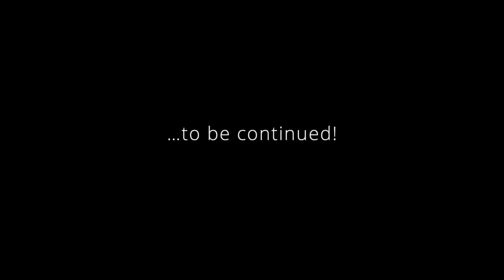Hütten Trilogie – Tour 1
Ein kurzer Rückblick auf die erste Tour der Hütten-Trilogie vom 1. Mai 2019. Wir freuen uns schon jetzt auf die 2. und 3. Tour, die im Laufe des Jahres folgen. Genauere Infos folgen…